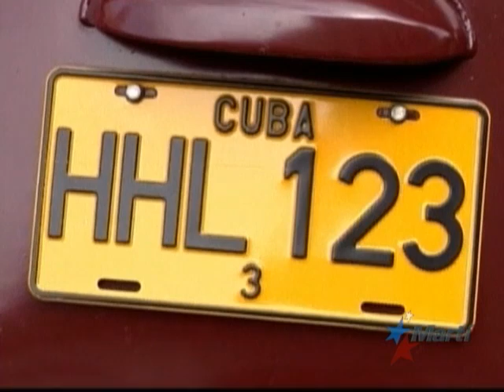Nuevas trabas del gobierno cubano aleja el sueño de comprar un automóvil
| Oct. 8 — La población de Cuba recibió con regocijo hace dos años la noticia de la aprobación de la compraventa de autos en la isla. Sin embargo, como indica jorge Riopedre, tal parece que esos sueños se han desvanecido.